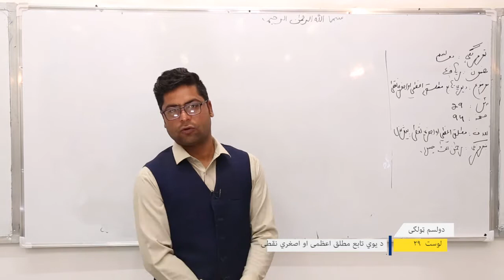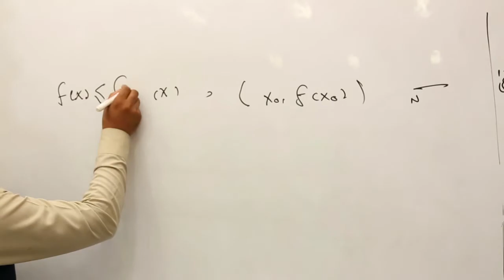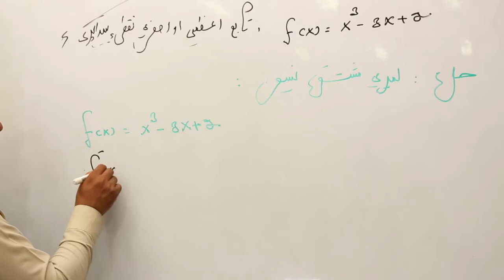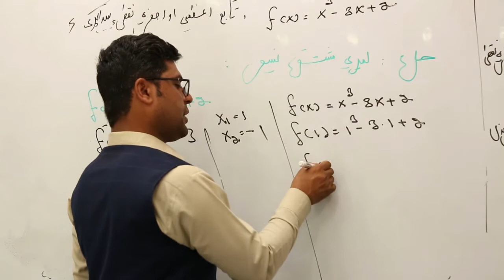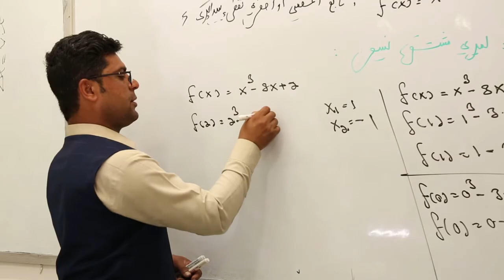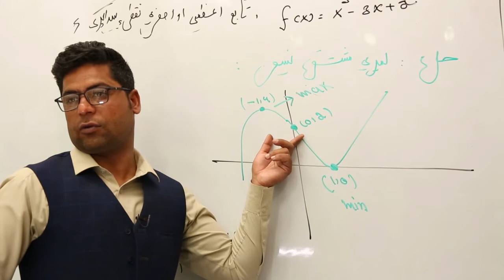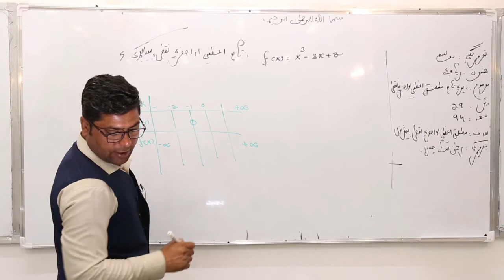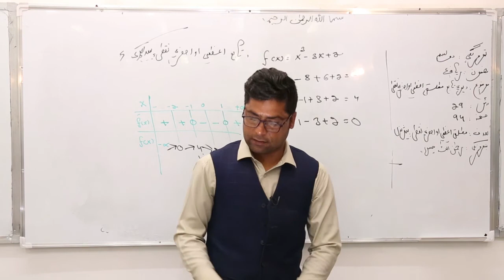دولسم ټولګی - ریاضی مضمون - لوست ۲۹ - موضوع د یوي تابع مطلق اعظمی او اصغري نقطی